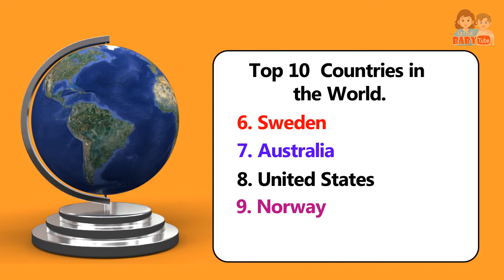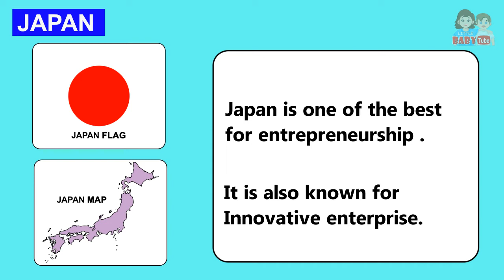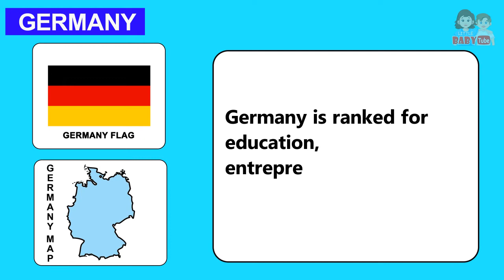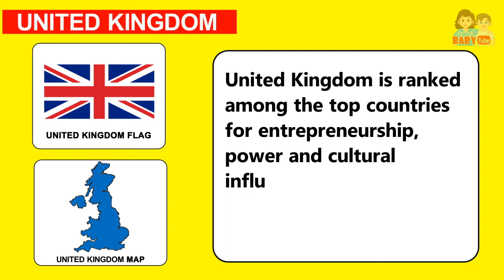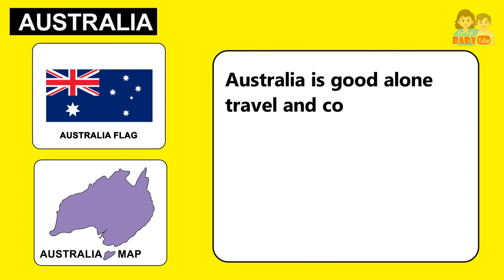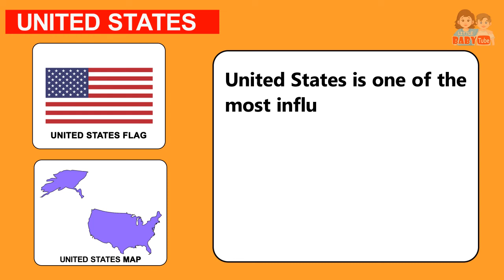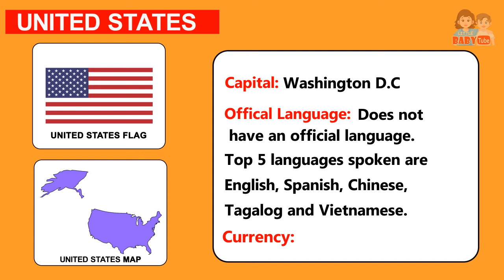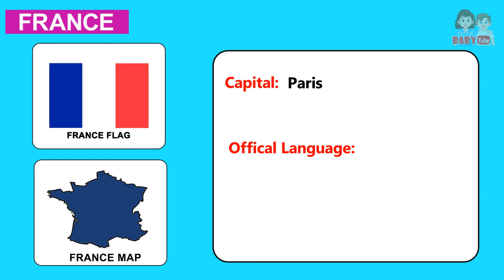Top 10 Countries In the World 2019 , Best Countries their Capitals , Currency and Language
Hello Kids!! Let us learn the top 10 countries in the world and their Currency, Capital and their Official Language.